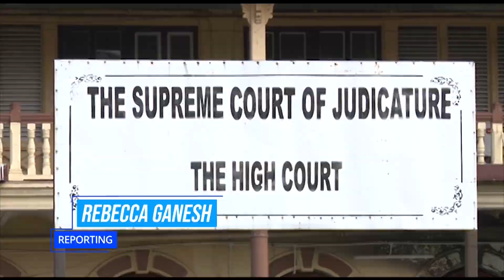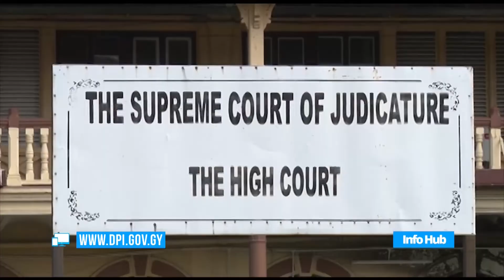Judiciary must pronounce on Dec. 21 vote